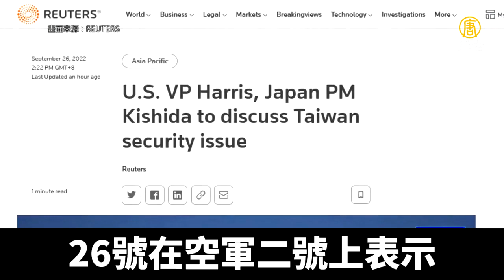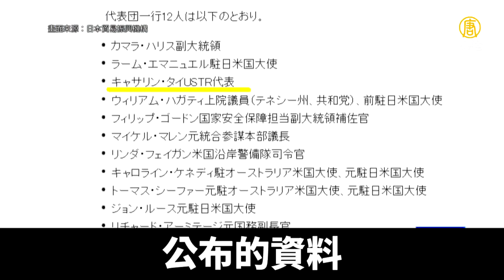賀錦麗抵日與岸田會談 27日參加安倍國葬｜@ChinaBreakingNewsTV ｜20220927